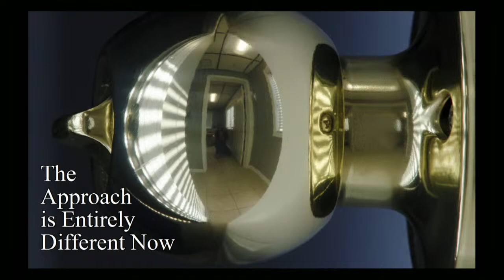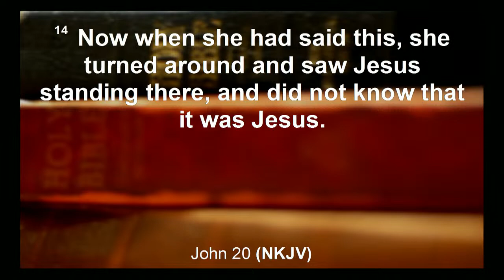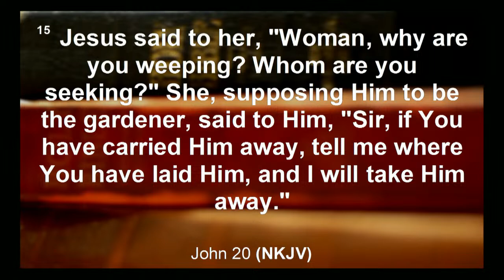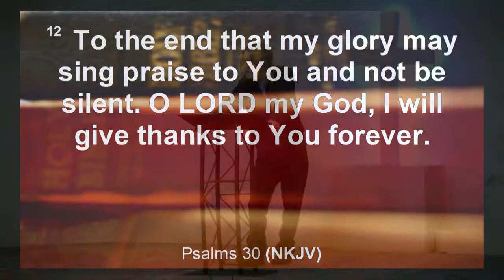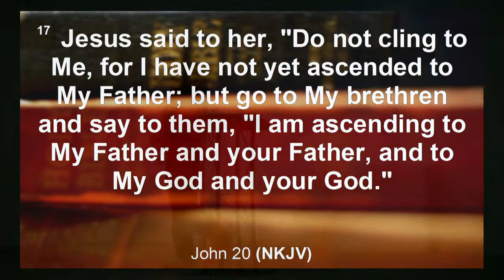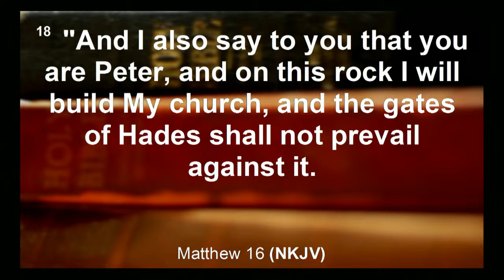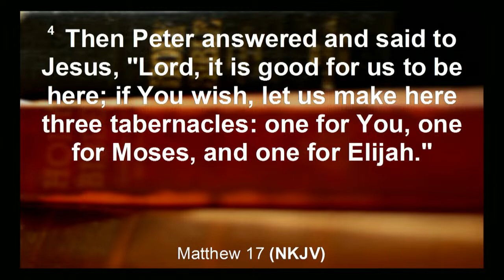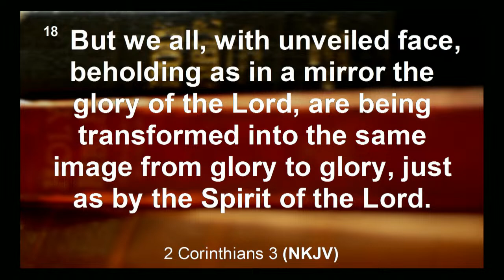The Approach is Entirerly Different Now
with John Hora